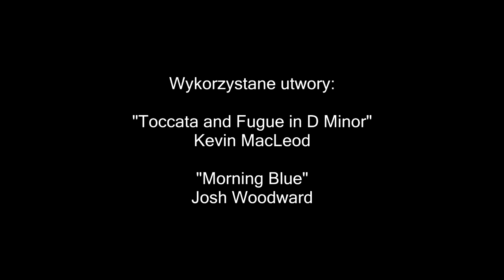Kajakiem przez rzekę Białą